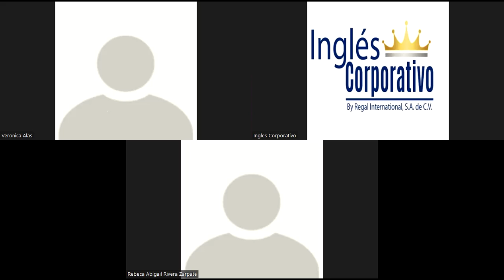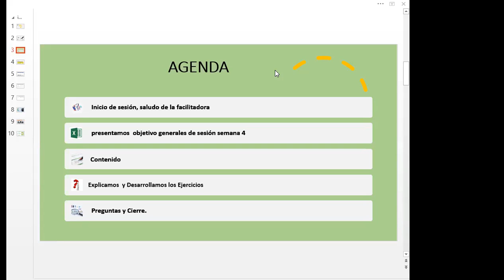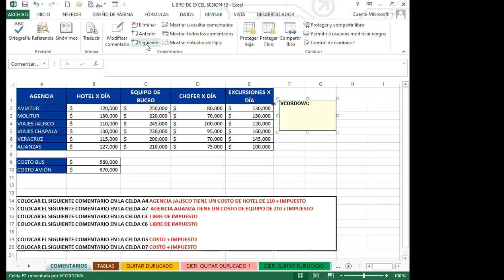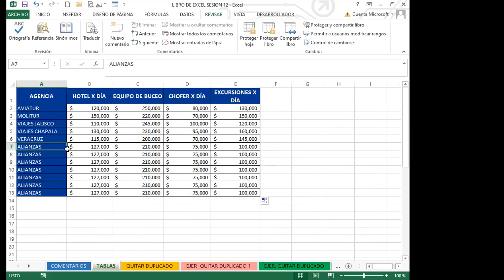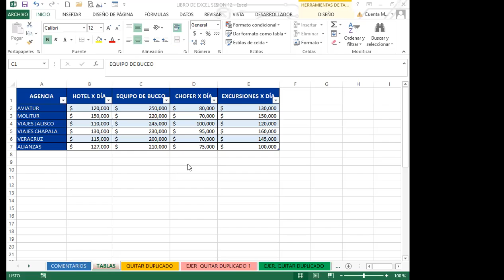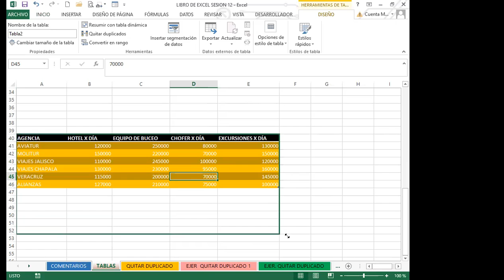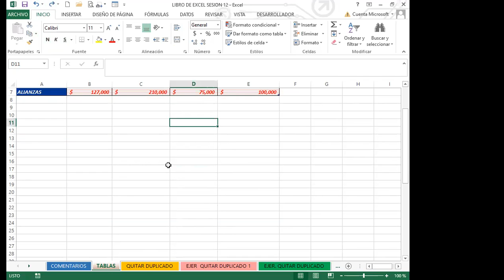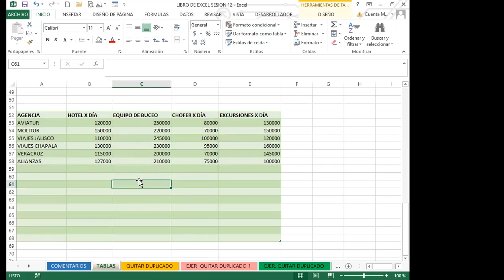Ingles Corporativo- SEMANA 4_DIA 13 - TABLAS